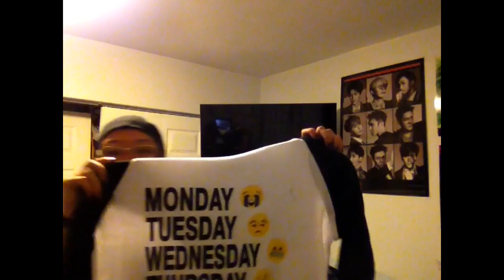FAMILY DOLLAR AND ROSS HAUL!!!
So here's a random Haul video. I went to Family Dollar and Ross clearly...lol. Honestly, those shoes have to be one of my favorite purchases and they're super comfy.